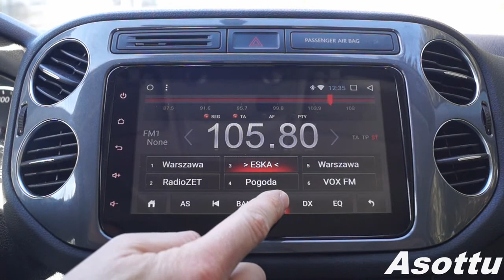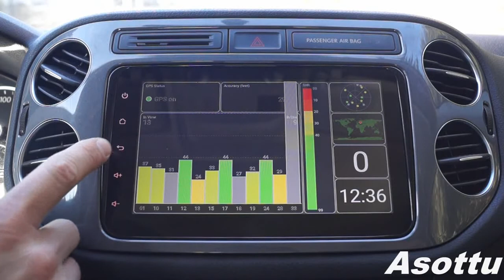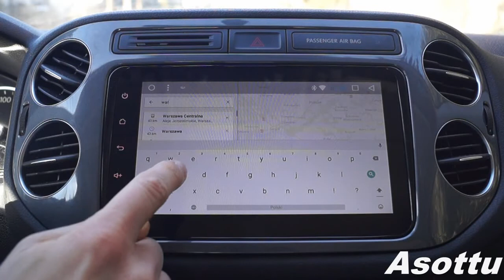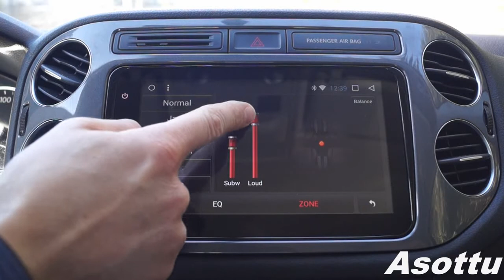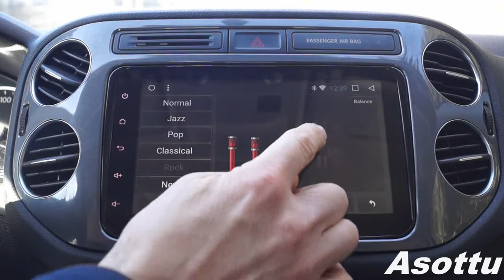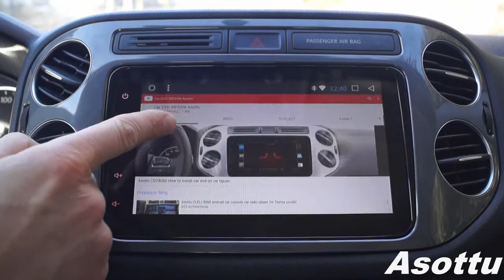Asottu CDZ8060 2G android 7.1 car dvd player for VW polo golf passat tiguan skoda